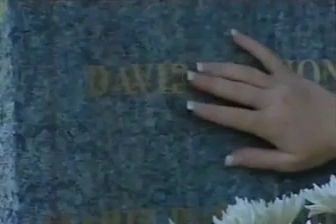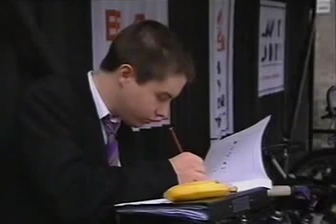Grange Hill // Series 27 Episode 12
Shannon marks the anniversary of her parents' death, Jeremy discovers it is Emma who is leaving presents for Miss Dyson, and Baz and Annie call in their social worker to foil their mother.